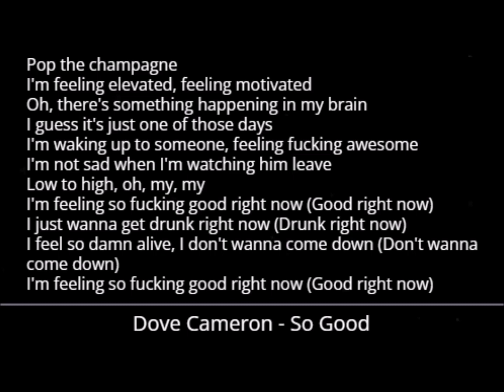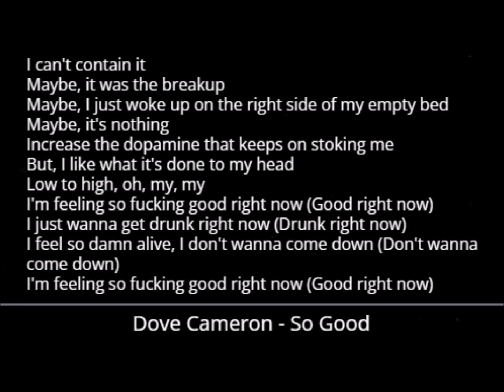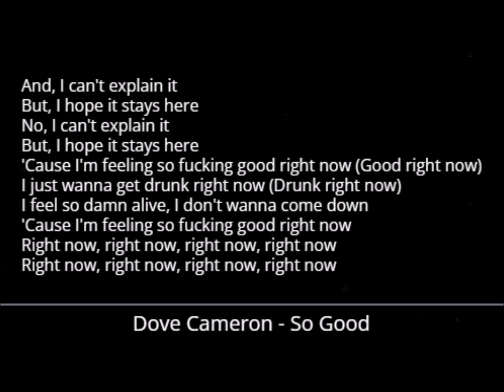Dove Cameron - So Good (Lyrics)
Dove Cameron - So Good